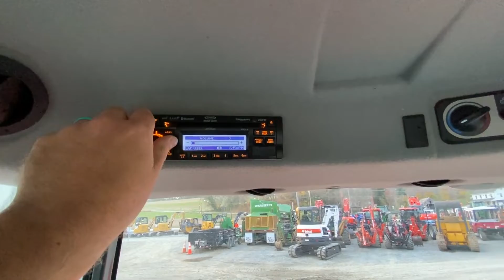2016 KUBOTA L3560HSTC For Sale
DIAMOND CERTIFIED. 338 Hours, Enclosed Cab, Heat & A/C, Radio, Suspension Seat, 4WD, 3-Range Hydrostatic Transmission, LA805 Front End Loader W/ Front Hydraulics, 72" Bucket & SSL Style Quick Attach, 3-Point Hitch, 540 PTO, 2 Rear Remotes, 420/70-24 Fluid Filled Rear Tires, 10-16.5 NHS Front Tires, 5,556 LB Approximate Weight, 1,290 LB Lift Capacity, Fresh Service & Multi-Point Inspection Completed By A Certified Bobcat Technician, 60 Day Limited Powertrain Warranty.

 SERIAL#: 40417
 STOCK#: 210396